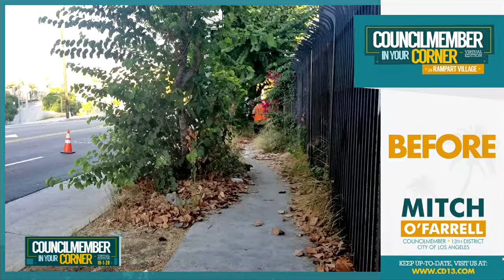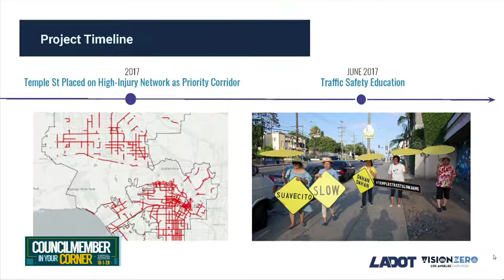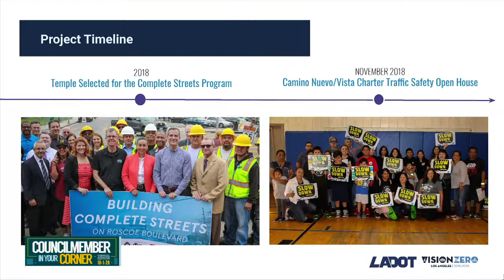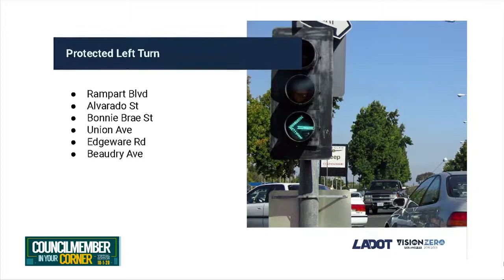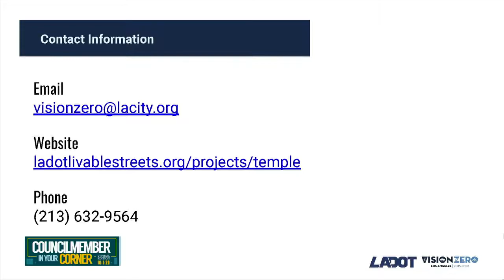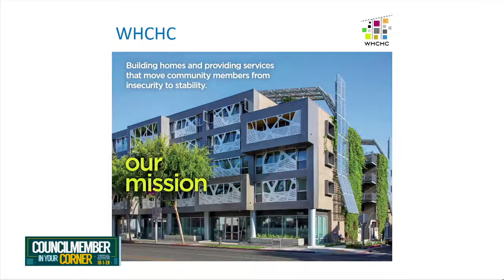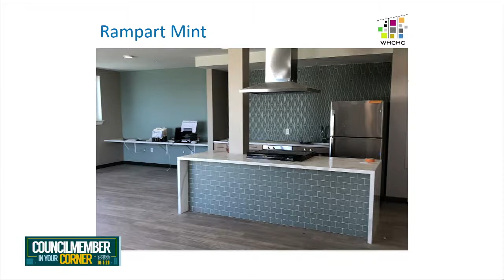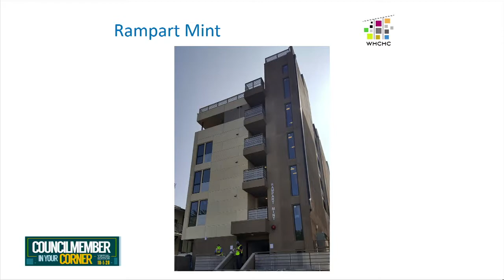Councilmember In Your Corner: In Rampart Village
Councilmember Mitch O'Farrell is a man of his word, as he continues his virtual sessions, bringing the Rampart Village community up to date.